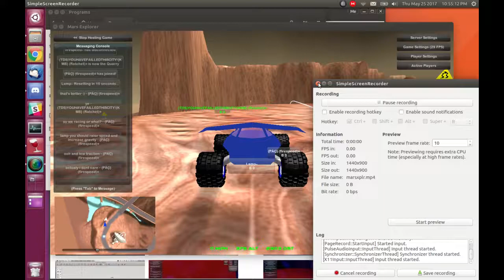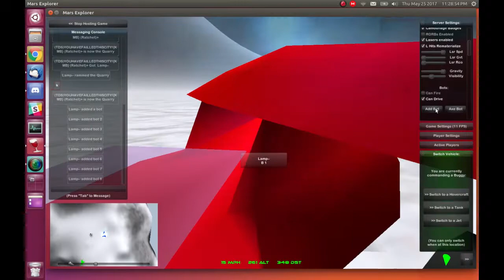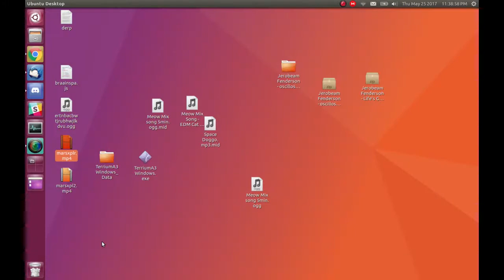Mars Explorer w/ firespeed, Ratchet, & Juest